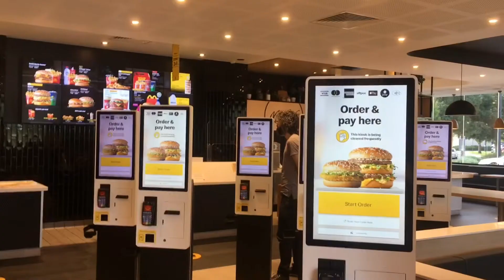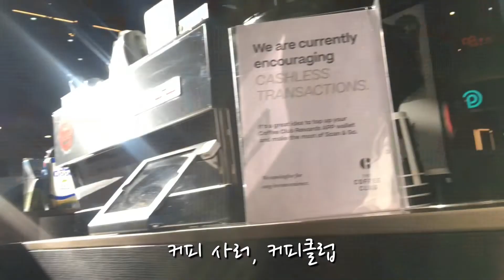[호주 일상] 브이로그 ㅣ일상브이로그 ㅣVlog l 백조일상 ㅣ코로나 일상 ㅣ퍼스일상 ㅣ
오늘도 저의 채널에 와주셔서 감사합니다.
감사합니다.